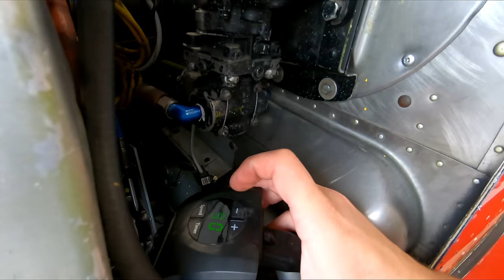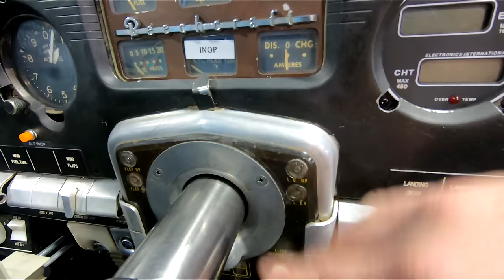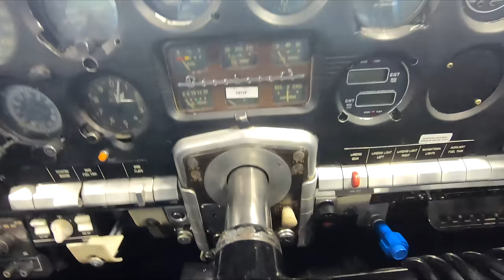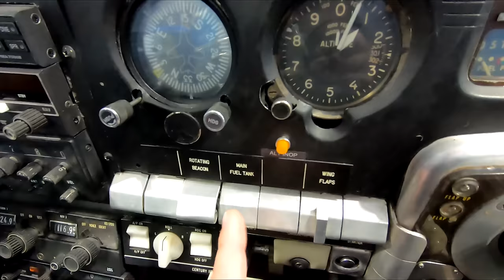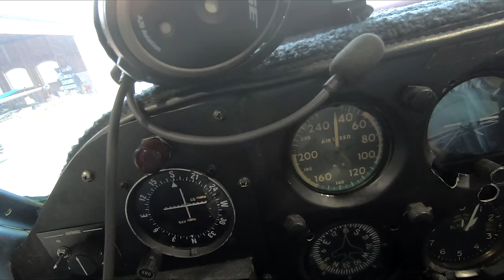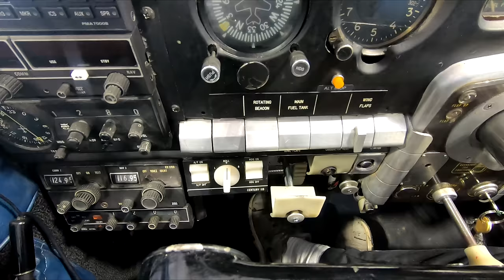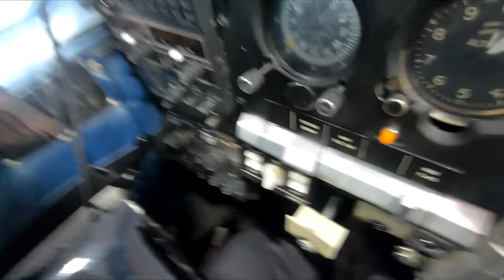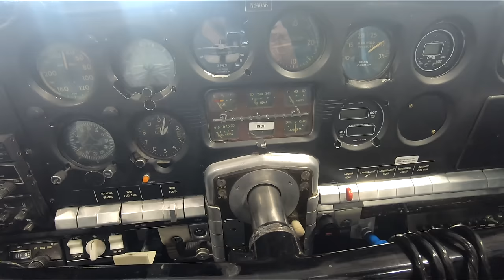De-Mystifying Early V-Tail Bonanza Operation Pt 1: Ground Introduction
I cannot tell you how many times I have encountered potential aircraft buyers who tell me that they love the idea of owning and operating an early V-tail Bonanza, but their (insert CFI, friend, acquaintance) told them that they are too difficult to fly, too dangerous, or too hard to maintain. This is the first part of a series meant to shatter the myth that the "E-series" Bonanza (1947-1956) is not an ideal aircraft for General Aviation use.

I am nothing more than a low time private pilot who loves Bonanzas, and I am by no means an expert. Hopefully, this video series will help start the conversation, and perhaps convince new pilots to consider an aircraft that they otherwise wouldn't have. As I mentioned in the video, I highly recommend joining Beechtalk.com and purchasing Lew Gage's book if you would like more information on these amazing machines.

0:00 Introduction and Disclaimer
4:53 Propeller
9:05 Charging System
9:59 Engine
15:07 Fuel Level Check
16:26 Landing Gear
18:46 Fuel System
22:02 Ruddervators
24:55 Engine Preheat
28:35 CBs and Switches
30:14 Emergency Landing Gear Extension
34:53 Flap vs. Gear Switch
41:58 Ignition System
43:00 Fuel Selector and Fuel Quantity
46:57 Other Engine Instruments
49:56 Airspeed Markings
54:15 Misc Panel Components
59:22 Throttle
1:01:15 Cold/Hot Start
1:09:15 Outro